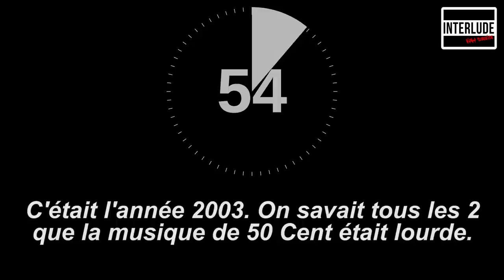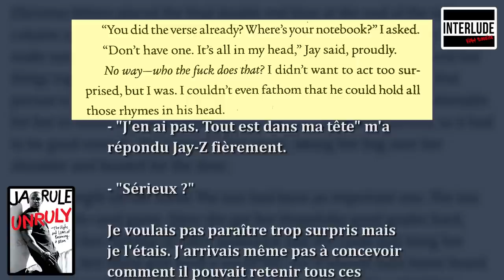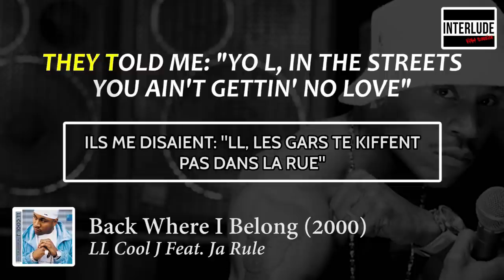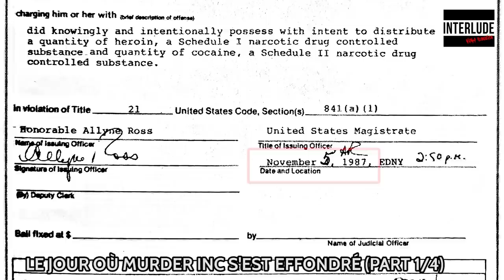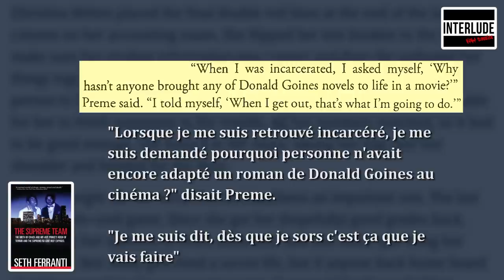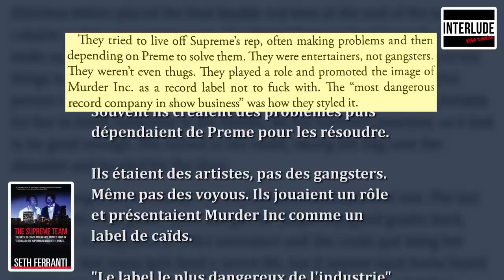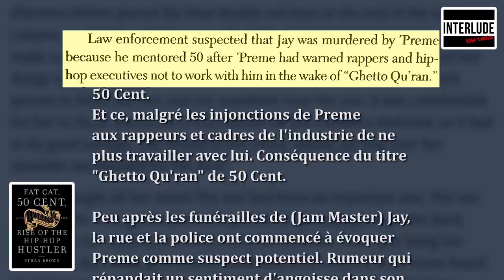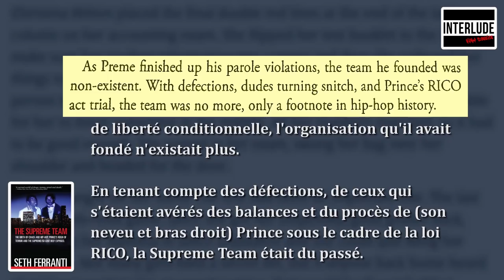MURDER INC : 50 CENT A-T-IL TUÉ JA RULE ET SON LABEL ? (1/4)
Vous connaissez surement Murder Inc Records...

Murder Inc. Records, anciennement The Inc. Records est un label new yorkais qui a été fondé en 1997 par les frères Irv et Chris Gotti. Des artistes mondialement connus comme Jennifer Lopez, Fat Joe ou encore Mary J. Blige ont collaboré avec Murder Inc.

Le premier album publié par la maison fut celui de Ja Rule, Veni Vetti Vicci qui connaîtra un énorme succès et fera décoller Murder Inc, à tel point que le label fut l’un des plus populaires du milieu.

Et puis… un jour tout s’effondre. 50 Cent arrive sur la place musicale. C'est le début de la descente aux enfers pour Ja Rule et Irv Gotti. Et c’est une des histoires les plus intéressantes de l'histoire du hip-hop américain qu’on s’apprête à vous raconter aujourd’hui ! Pourquoi le label Murder Inc s’est effondré ? Quel est le rôle de 50Cent dans cette histoire ? Que s’est-il passé ? C’est parti pour une série de 4 vidéos documentées sur le sujet.

Encore une fois, beaucoup de travail de recherche a été effectué pour réaliser ces vidéos, alors on compte sur vos retours par commentaires et vos likes pour nous soutenir !

Dites nous si des sujets vous intéressent en particulier, ils feront peut-être l'objet de nos prochaines vidéos !

Sources :
- Fat Cat, 50 Cent And The Rise Of The Hip-hop Hustler - Ethan Brown
- Unruly : The highs and lows of becoming a man, Ja Rule

Retrouve nous chaque semaine pour une nouvelle vidéo.

Une chaîne où l'on débat sans filtre de thématiques hip-hop, et où on vous révèle tous les secrets des rappeurs !
On attend ton avis !